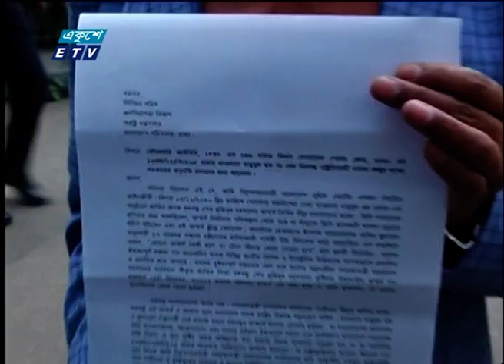বাবুনগরী, মামুনুল হক ও মুফতি ফয়জুল্লার বিরুদ্ধে আগামীকাল মামলা করা হবে | ETV News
বঙ্গবন্ধুকে অবমাননা ও সংবিধান লংঘনের অভিযোগে বাবুনগরী, মামুনুল হক ও মুফতি ফয়জুল্লার বিরুদ্ধে আগামীকাল মামলা করার কথা জানিয়েছে মুক্তিযুদ্ধ মঞ্চের নেতারা।  সকালে ঢাকা চীফ মেট্রোপলিটন ম্যাজিস্ট্রেট আদালতে মামলা করতে গেলেও তথ্য স্বল্পতার কারণে মামলা করেননি তারা। তারা জানান, বিভিন্ন সময়ে বঙ্গবন্ধুকে অবমাননা ও মদিনা সনদ বাস্তবায়নসহ নানা ধরণের সংবিধান পরিপন্থি বক্তব্য দিয়েছেন মামুনুল হক, বাবু নগরী ও ফয়জুল্øাহ। যেটি বাংলাদেশের আইন ও সংবিধান পরিপন্থি। সে জন্যই তাদের বিরুদ্ধে সংবিধান লঙ্গনের দায়ে রাষ্ট্রদোহ মামলা করার কথা জানান তারা।

২০০০ সালের ১৪ই এপ্রিল এটি সম্প্রচার কার্যক্রম শুরু করে। টিভি চ্যানেলটির খবরে নতুনত্ব ও অভিনবত্ব থাকার কারণে দর্শকদের কাছে বিপুল জনপ্রিয়তা লাভ করে। দেশ বিদেশের সর্বশেষ খবর, নাটক, সিনেমা, ডকুমেন্টারিসহ নানা খবর ও বিনোদনমূলক অনুষ্ঠান প্রচারিত হয় একুশে টেলিভিশনে।